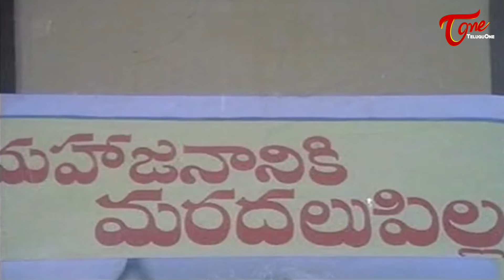చెల్లెలి కుటుంబం కోసం అన్న చేసిన పని ఎంత దారుణానికి దారితీసిందో చూడండి | Ultimate Scenes | TeluguOne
Rajendra Prasad Ultimate Movie scene from Mahajananiki Maradalu Pilla Movie. Starring Rajendra Prasad, Nirosha, Satyanarayana, Srilakshmi among others... Directed by Vallabhaneni Janardhan and
Vijaya Bapineedu, Produced by M. Narasimha Rao, Music by Upendra Kumar.